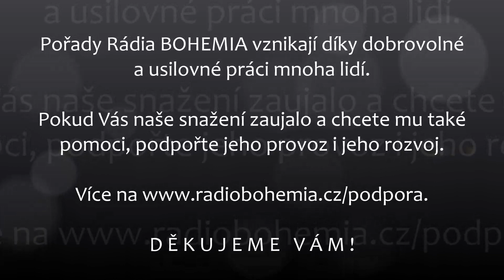Mystifikace paradigmatu dnešní doby, Vít Syrový, Duše má, neznámá (59.), 16.2.2022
Vít Syrový se zabývá poradenstvím vedoucímu k tělesnému i duševnímu zdraví. Rovněž je známý svou rozsáhlou publikační činností. Mimo jiné je autorem knihy JAK OCHRAŇOVAT ČISTOTU DUŠE, jež důkladněji ozřejmuje témata probíraná v tomto pořadu. Více o jeho knihách i působení můžete nalézt na

DĚKUJEME VÁM !